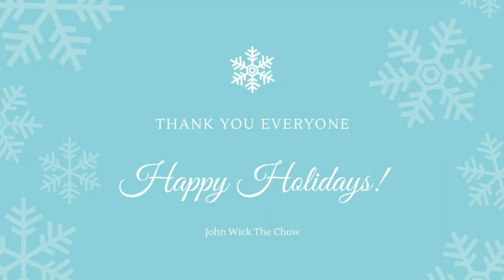Chow chow with his best friend | Cute chow chow and Tiny Hooman Vlogmas BTS | John Wick The Chow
Making memories with my BFF Kendall and captured by my hooman and tito @reyreygoaway